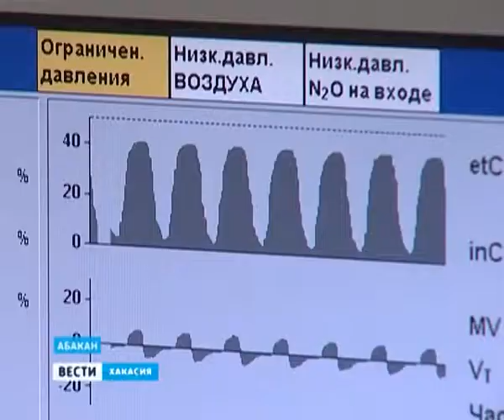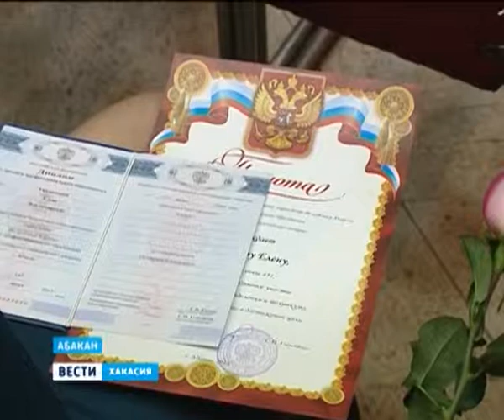Вести Хакасия 28 06 13